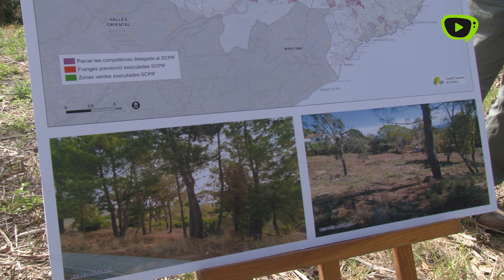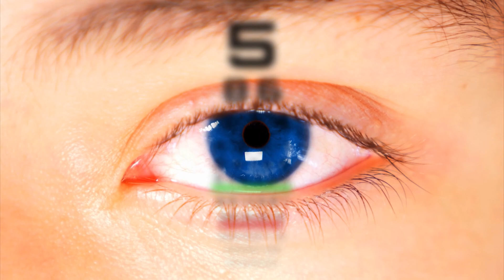16 municipis tenen delegat el servei de prevenció d’incendis al Consell Comarcal de la Selva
Aquest darrer divendres, s’ha realitzat davant de l’Ajuntament de Massanes, la presentació dels resultats del servei comarcal de prevenció d’incendis forestals de l’any 2023. A l’acte han assistit el president de l’ens comarcal, Martí Pujals; la consellera de Sostenibilitat i Energia, Marta de Egea, el cap del departament de Territori i Sostenibilitat, Felip Toledo i el tècnic d’aquest servei, Ricard Grabulosa, així com l'alcalde de la població de Massanes, Joan Pou.

Actualment, són 16 els municipis selvatans que tenen delegat el servei de prevenció d’incendis forestals al Consell Comarcal de la Selva. Aquest servei es va començar a plantejar a finals del 2015, però no va ser fins al 2018 quan es va posar en funcionament, comptant amb 9 municipis: Anglès, Breda, Caldes de Malavella, Maçanet de la Selva, Riudarenes, Sant Hilari Sacalm, Sils, Tossa de Mar i Vilobí d’Onyar.

En aquests darrers sis anys s’hi han sumat els municipis d’Amer, Blanes, la Cellera de Ter, Lloret de Mar, Massanes i Santa Coloma de Farners. Aquest servei comarcal té dos àmbits d’àmbits d’actuació ben definits en el marc de la prevenció d’incendis forestals amb l’objectiu de garantir la seguretat dels residents i dels seus béns, tant en les urbanitzacions com en el nuclis de població.Concretament, les parcel·les interiors i les franges perimetrals de protecció i zones verdes.

A les parcel·les interiors, els treballs del servei van destinats a assegurar que els propietaris de les parcel·les donin compliment a la legislació mantenint els terrenys lliures de vegetació seca i amb massa arbòria aclarida. Pel que fa a les franges perimetrals de seguretat, són les administracions locals les que han de garantir una franja de 25 metres al voltant de les urbanitzacions i nuclis de població, lliure de vegetació seca i amb la massa arbòria aclarida.

Des del 2018, els propietaris de les parcel·les poden encarregar al Consell Comarcal de la Selva els treballs de manteniment de la vegetació. Actualment hi ha 1.030 parcel·les adherides en aquest servei.

Tal com ha explicat la consellera responsable del servei, Marta de Egea, per dur a terme totes aquestes tasques el Servei Comarcal de Prevenció d’Incendis Forestals s’ha dotat d’una plantilla d’un enginyer, un enginyer tècnic forestal, un geògraf, dos tècnics forestals, el suport d’un tècnic de protecció civil i d’un equip de quatre administratius, a banda de tota l’estructura global del Consell Comarcal, amb un pressupost directe per al 2024 superior als 600.000 €.